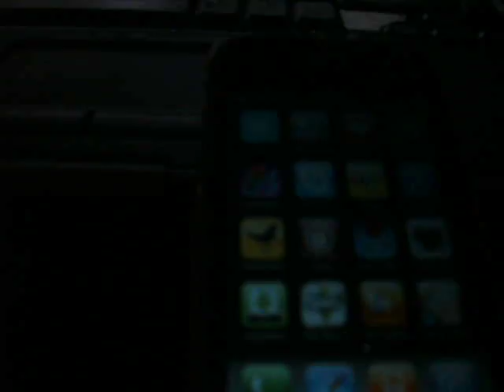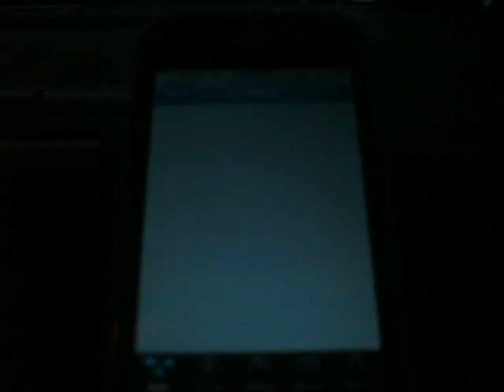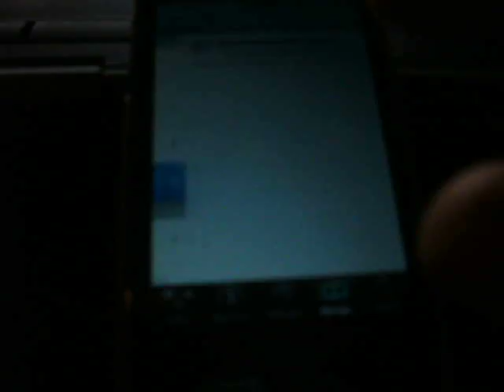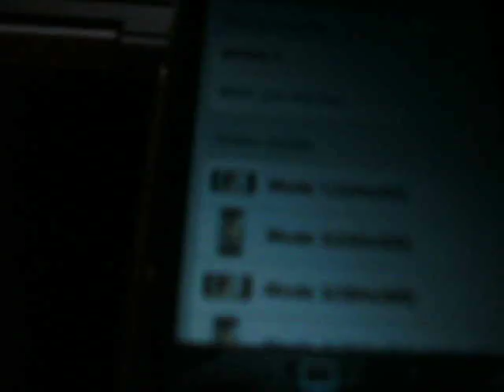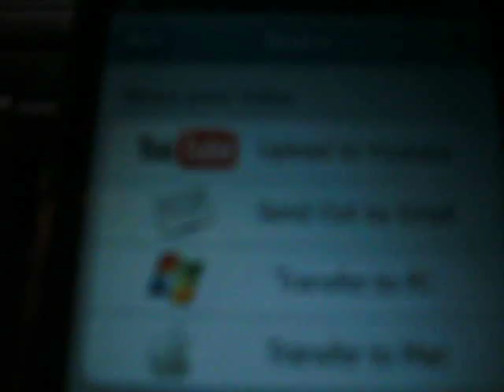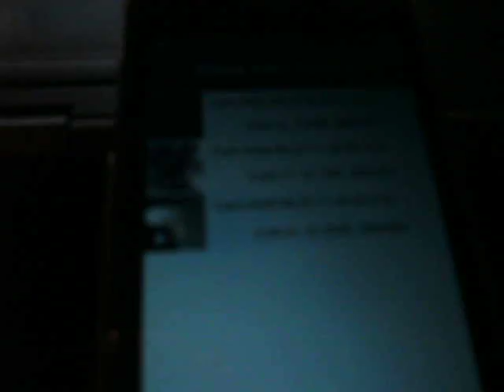How to get Iphone video recorder 3.0 application onto your jailbroken iphone 3.0 firmware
What I will be showing you is how to get the cydia application "iphone video recorder 3g" onto your jailbroken iphone under the 3.0 OS firmware. In my opinion iphone video recorder 3g has better quality video and it gives you more options to do with your video

the access code for full version is:   xumiqdikni